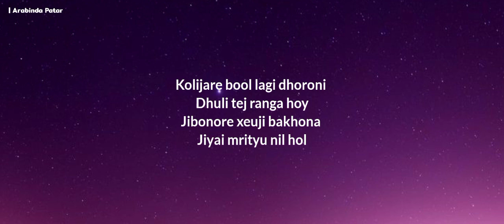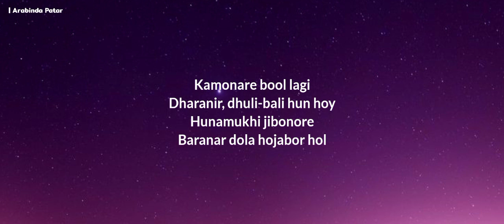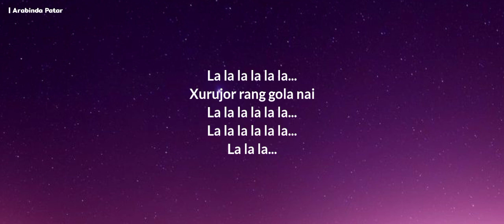Polaxor Rang Loga Nai | karaoke with lyrics | Assamese karaoke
মোৰ এই চেনেলটোৰ পৰা কোনো ধৰণৰ ব্যক্তি গত লাভ নহয় । কাৰণ Track বোৰত copyright লাগে । আপুনি বিচৰা Track পাবলৈ মোক whatsapp ত Request  কৰিব । আশা কৰোঁ আপোনালোকে মোক সদায় মৰম দি যাব ।। ধন্যবাদ।।❤️🙏

Assamese karaoke♪♪♪♪
karaoke by
Arabinda Patar